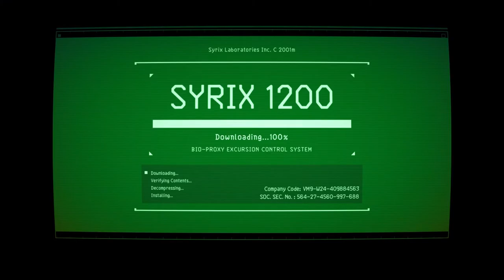SAVING THE TANTALLINS! | PixelJunk Raiders (Part 1)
In this video, we will be starting a new series on the Google Stadia exclusive called PixelJunk Raiders.